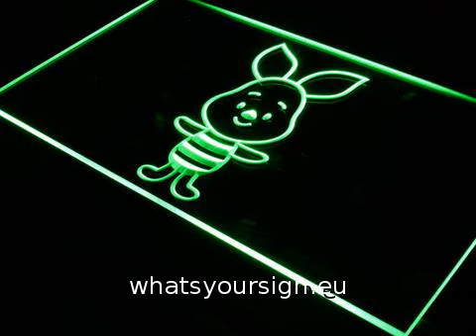Disney Babies Piglet LED Neon Sign